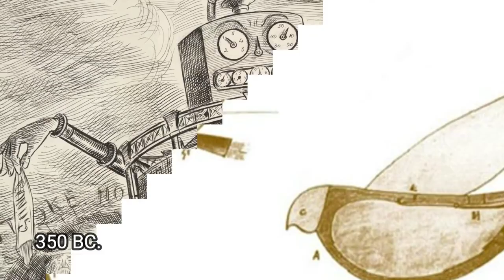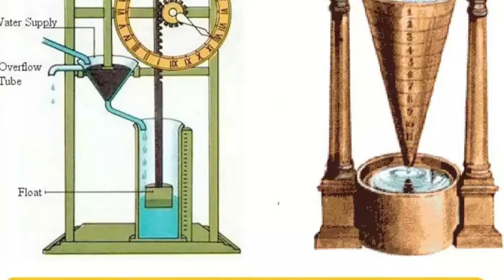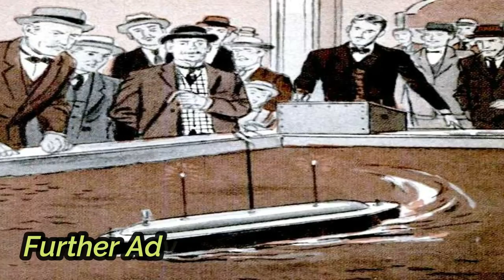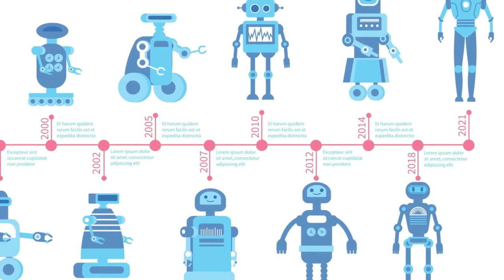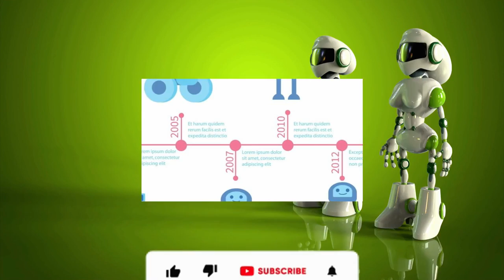Humanoid Robot Evolution (350 BC - 2023)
The Brief History of Human-Like Robots: robots have been used for centuries, with the earliest examples dating back to 350 BC. The term "robot" was first used in the early 1900s, and robots have come a long way since then. Early robots were crude machines designed to perform repetitive tasks, but modern robots are far more sophisticated. They are intended to be more human-like in appearance, with some even displaying emotions and self-awareness. Robots have become increasingly common in recent years, and they will only become more so in the future.

Most people associate the term "robot" with r2d2 and c3po from Star Wars, the hyper-masculine Arnold Schwarzenegger from the Terminator series, or the Rover Sojourner, which explored the Martian landscape as part of the Mars Pathfinder mission.
Some people believe that robots will soon be able to think for themselves and take over the world. Others believe that we will soon be at the mercy of these robots due to our increasing reliance on them to perform our daily tasks. These ideas arise entirely from a lack of awareness. A robot is any machine that is capable of performing a complex series of actions automatically, particularly one that can be programmed by a computer.
It could be a simple arm (used in surgery), a spy drone, or even the automated guided vehicles used in factories to transport materials. Everything falls under the umbrella term 'robotics.' Furthermore, a robot does not have to be in humanoid form.
Robotics has progressed from a simple mechanical bird to robot soldiers. Let us examine how the machines that serve as the backbone of today's world came to be and evolved over time.
Karel Capek, a Czech playwright, created an intelligent, artificially created person called "robot" in 1921. Although the phrase was invented less than a century ago, robots were in use as early as 350 B.C.

❓ Copyright Questions